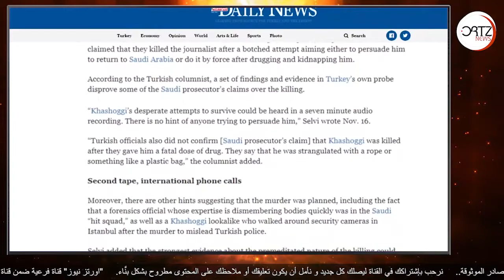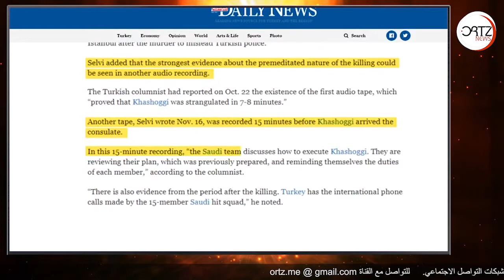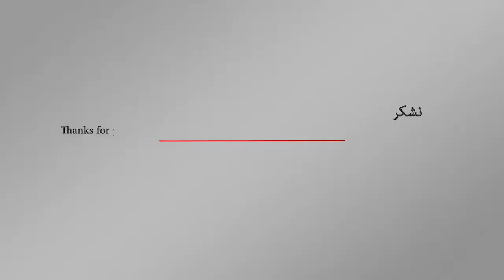الإعلام التركي يعصف مجددا بالرواية السعودية حول اغتيال خاشقجي | اورتز نيوز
قالت صحيفة "حريات" التركية إنّ السعودية تعرف أن التسجيلات الموجودة لدى تركيا تبيّن تفاصيل التخطيط للقتل، فهي تُـظهر أنّ أفراد الفريق الخمسة عشر اتخذوا أماكنهم في مبنى القنصلية، وتحدثوا في ما بينهم عن خطّة الجريمة قبل وصول خاشقجي.
فحوى التسجيلات التي كشفت صحيفة "حريات" التركية عن وجودها بحوزة أنقرة يُفنّـد ويقوض أركان رواية النيابة العامة السعودية الأخيرة لكيفية اغتيال جمال خاشقجي؛ فوفقا لهذه التسجيلات لم تقع أي محاولة لإقناع خاشقجي بالعودة لبلاده، كما قالت النيابة السعودية.